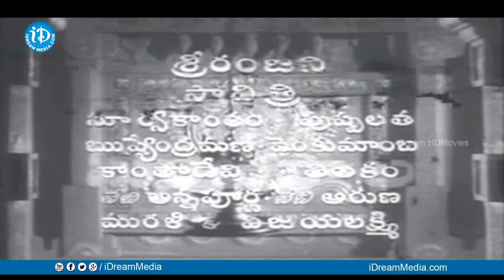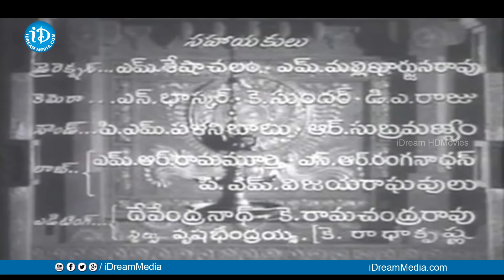Chandraharam Full Movie - N.T. Rama Rao | Sriranjani | Savitri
Watch Chandraharam (1954) Telugu Film, Starring N.T. Rama Rao, Sriranjani, Savitri, Relangi Venkata Ramaiah, S. V. Ranga Rao, Joga Rao, Suryakantham. Movie was Directed by Kamalakara Kameswara Rao and Produced by Nagi Reddy & Chakrapani and Music Composed by Ghantasala Venkateswara Rao.